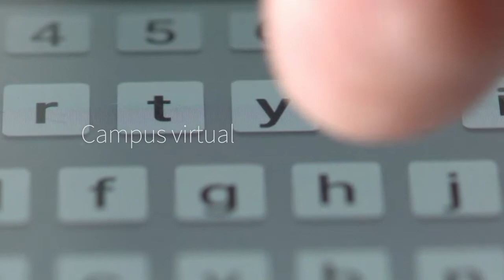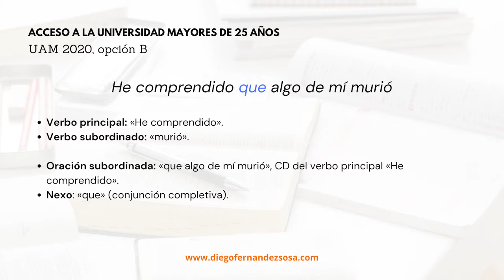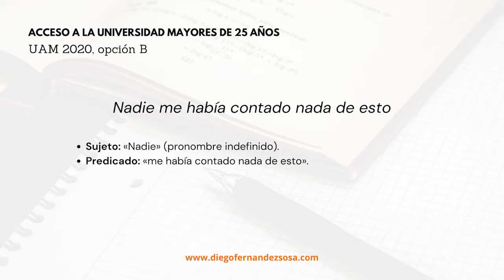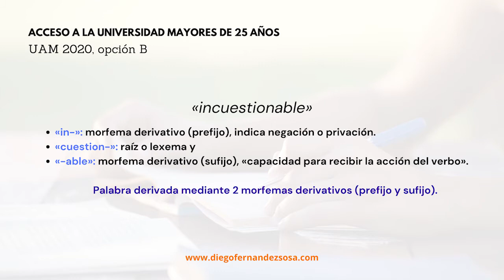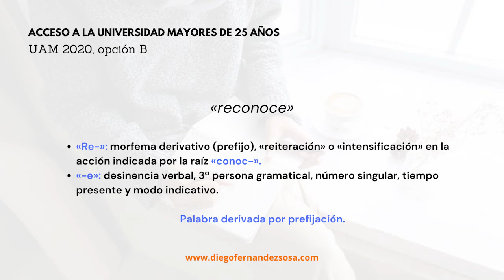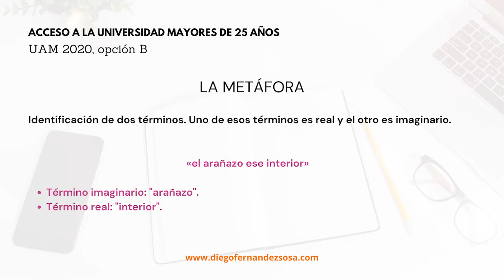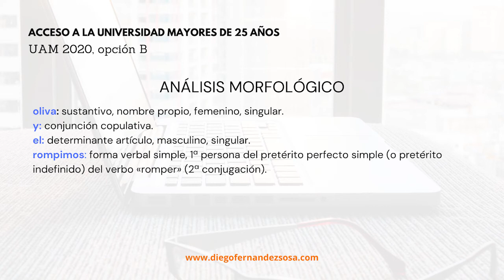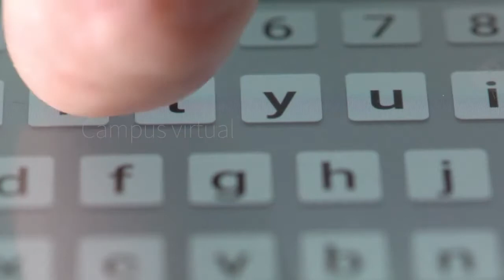Acceso a la universidad, mayores de 25 años. UAM 2020, opción B.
TEXTO Y PREGUNTAS DE LA PRUEBA

OPCIÓN B

La primera vez que desee morir, pero desearlo de verdad, no hacer la frase llorona, fue cuando Oliva y yo dejamos de estar juntos. He dudado. Iba a escribir me dejó o rompimos, pero la acción pierde fuerza con el paso del tiempo en favor de la consecuencia. Dejamos de estar juntos. Entonces, de modo muy frío, se me antojó que morirse no sería tan malo. Te mueres y se acaban los miedos, las dudas, el dolor, el arañazo ese interior. Tiempo después volví a pensarlo en algún otro instante desafortunado, cuando te despierta la tristeza por la noche y te clava las uñas en el corazón. Pero era distinto. Yo ya había sumado años a mis veinticinco años de entonces, cuando Oliva lloraba y yo le acariciaba el pelo y le decía siempre estaré a tu lado, ¿o me lo decía ella a mí?, y sabíamos ambos que ya nunca estaríamos al lado del otro, y entonces deseé por primera vez morir, porque la muerte al menos ofrecía un valor incuestionable: el don de la oportunidad.
Deseé morir y luego he comprendido que en esos días algo de mí murió para siempre. Uno muere a plazos, en contra de lo que pensamos. Porque el final del amor es los más parecido a la muerte para todos aquellos que no han experimentado la muerte real, que es sin discusión lo más parecido a la muerte. Los muertos, justo antes de morirse, ponen un gesto de ah, vaya, era esto. En cambio, en el final del amor nadie entiende nada, ¿qué es esto?, nadie me había contado nada de esto, porque no reconoce a la muerte entregando uno de sus plazos. (David Trueba, Tierra de campos, 2017).

PREGUNTAS

1. Analice sintácticamente los siguientes enunciados, prestando atención a las estructuras y a las funciones sintácticas correspondientes. [2 puntos].
a) He comprendido que algo de mí murió [1 punto] (determinación de estructuras 0,5 + identificación de funciones sintácticas 0,5).
b) Nadie me había contado nada de esto [1 punto] (determinación de estructuras 0,5 + identificación de funciones sintácticas 0,5).

2. Analice la estructura morfológica de las siguientes palabras: incuestionable y reconoce. [2 puntos]
a) Identificación de la categoría gramatical o clase de palabra según el texto [0,5] (0,25 + 0,25)
b) Segmentación morfológica, determinando la raíz o el lexema, los morfemas derivativos y los morfemas flexivos o gramaticales [1 punto] (0,5 + 0,5)
c) Identificación del tipo de formación de palabra (compuesto, derivado por prefijación, derivación por sufijación…) [0,5] (0,25 + 0,25).

3. Explique en qué consiste el fenómeno de la metáfora y explique las siguientes metáforas: no hacer la frase llorona. Te mueres y se acaban los miedos, las dudas, el dolor, el arañazo ese interior; cuando te despierta la tristeza por la noche y te clava las uñas en el corazón. [2 puntos] (0,5 puntos la definición de metáfora y 0,5 la explicación de cada una de ellas).

4. Desarrolle el siguiente aspecto teórico. Variedades dialectales del español en España. [2 puntos].

5. Indique la categoría gramatical o clase de palabra de las siguientes unidades del texto: Oliva, y, el, rompimos, nunca, para, real, nadie. [2 puntos] (0,25 identificación de cada unidad).